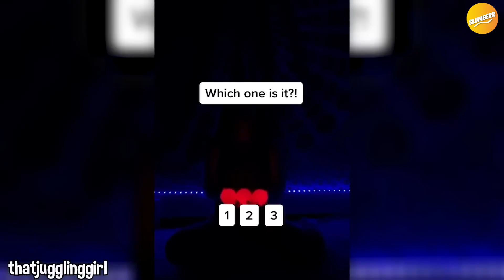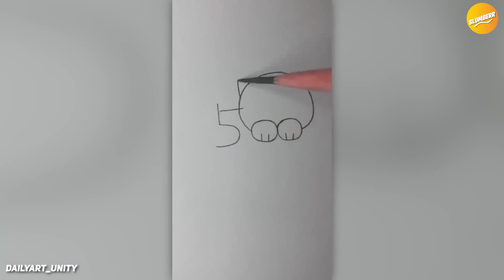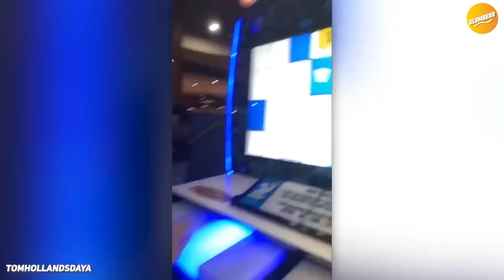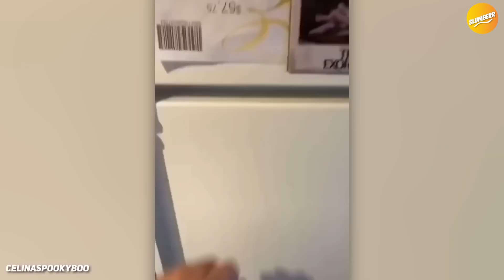balón de fútbol atrapado en mi cuello...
¡En este vídeo, vemos una cuenta atrás de 35 locuras captadas por la cámara! Desde fails
graciosos, memes, momentos divertidos para niños, vídeos extrañamente satisfactorios, ¡y mucho
más! En este vídeo mostramos 35 de esos locos momentos y damos nuestra reacción, críticas,
opiniones y los clasificamos en nuestra lista de los 35 mejores. ¡Pero asegúrate de mirar hasta el
final para llevarte una sorpresa!

DESCARGO DE RESPONSABILIDAD: ¡NO intentéis nada de este video! La mayoría de los clips fueron realizados por profesionales en un entorno controlado y, además, es una visualización educativa para mostrar las consecuencias de las acciones y por qué NUNCA debéis intentar las cosas que salen en este video. Queremos que YouTube sea un lugar seguro, así que NO INTENTÉIS NADA de los videos.

El estilo de comentario / edición es único y agrega valor al ponerlo en mi propia lista y expresar mis
opiniones / hacerlo más divertido, lo que transforma el trabajo y lo hace diferente y único en cada
video. Slumberr creó y editó este video para que se ajuste al uso legítimo y tiene todos los
derechos sobre el contenido y los derechos de autor.
suelte un me gusta para ganar algo que se regale en el video. SOLO es una recomendación. Para
obtener más información sobre los sorteos, consulte las políticas de concursos de YouTube: